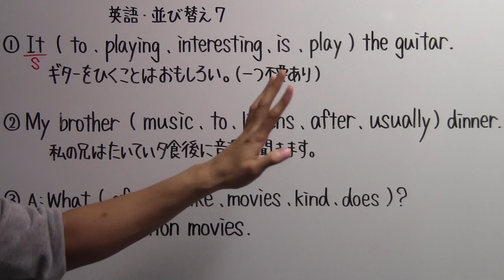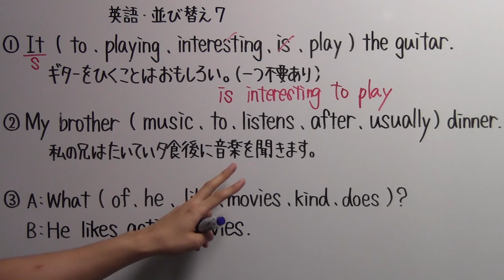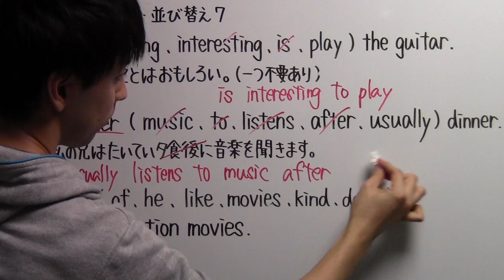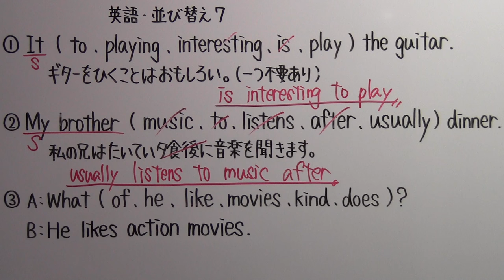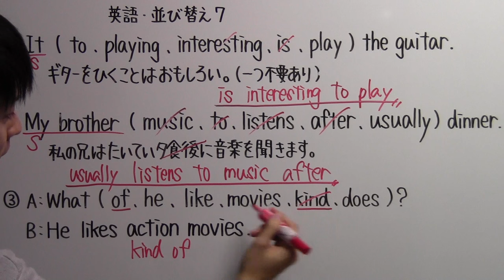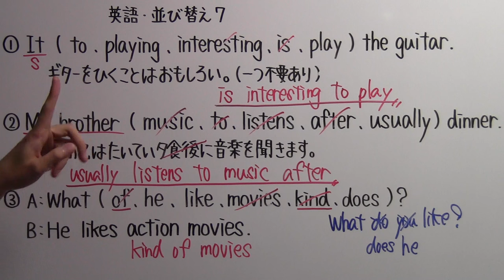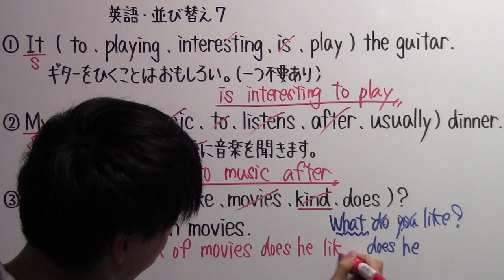【英語並び替え－７】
この動画の裏話を今週のだらだラジオで話します(笑)